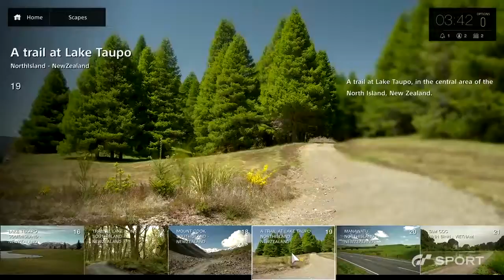Gran Turismo Sport Gameplay Trailer PS4 & PSVR